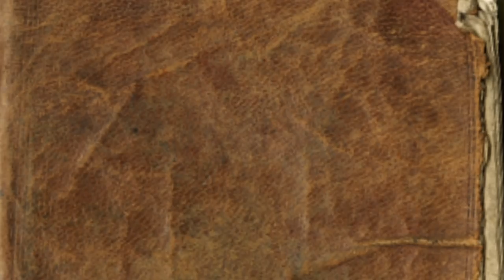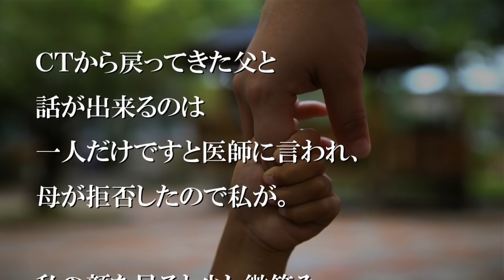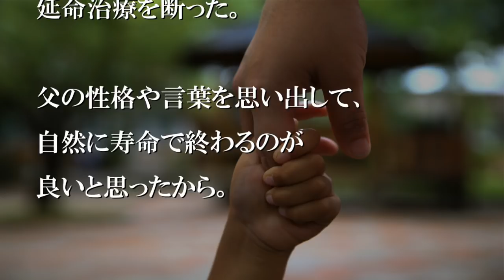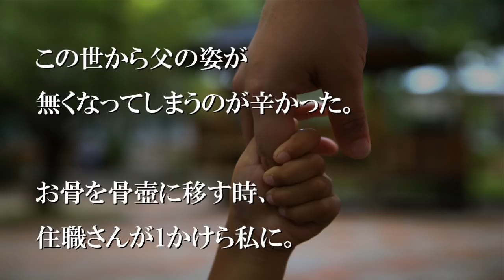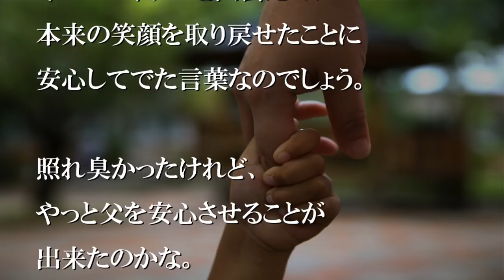この世から父の姿が無くなってしまうのが辛かった【感動する話】